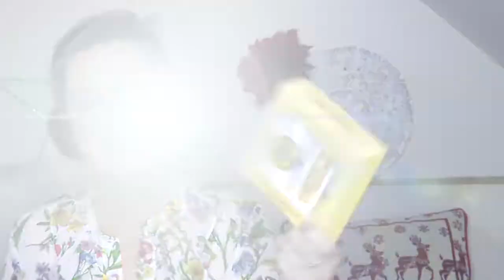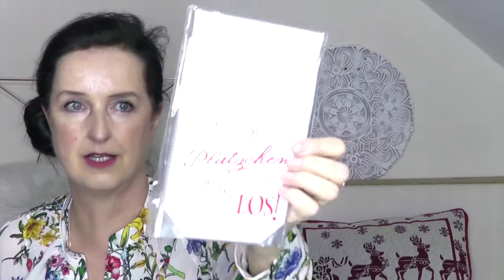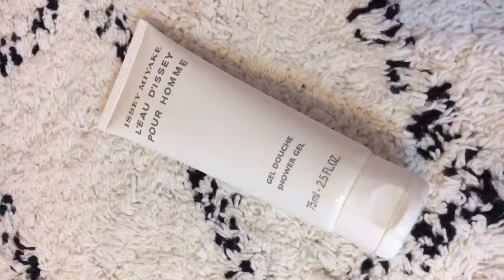DIY ADVENTSKALENDER + GESCHENK IDEEN FÜR SIE & IHN ☆ Grosse VERLOSUNG ☆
DIY Adventskalender befüllen. Günstige Geschenk-Ideen, Inspiration für Sie + Ihn, besonders Männergeschenke - und eine grosse Überraschung für euch - oder zwei? Macht mit und stimmt ab, ich bin gespannt!

♦♦♦Verlosung beendet!!!♦♦♦

An Alle vielen herzlichen Dank für die Teilnahme und eure lieben Worte, ich hab mich sehr gefreut! vielleicht klappt es beim nächsten Mal, die nächste Verlosung ist schon für bald geplant!!

Gewonnen hat die liebe Rockaberte
     ♥♥♥ Herzlichen Glückwunsch ♥♥♥

leider konnte ich euch nicht LIVE mitnehmen, mein Router ging nicht und ich konnte nicht online gehen!!

♦♦♦Hier die Infos zur Teilnahme an der Verlosung♦♦♦
- bist du noch nicht Volljährig, dann frag bitte deine Eltern oder Erziehungsberechtigten, ob du an der Verlosung teilnehmen darfst!
- schreibe bitte nur einen Kommentar!
- die Verlosung geht bis Sonntag, 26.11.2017, 17:00 Uhr!!!
- Der Gewinner wird hier unter dem Video bekannt gegeben, bitte melde dich innerhalb von 2 Tagen
- Versendet wird nur an eine deutsche Versandadresse
- Kein Umtausch gegen Bargeld o.ä., der Rechtsweg ist ausgeschlossen, YouTube hat nichts mit der Verlosung zu tun.
Viel Glück ♥♥♥
Außerdem bestätigt ihr mit der Teilnahme, dass ihr YouTube in keiner Weise im Zusammenhang mit diesem Wettbewerb haftbar machen könnt, weil YouTube in keinem Zusammenhang mit dieser Aktion steht.
Eure Beiträge müssen den deutschen Gesetzen entsprechen und eure Videobeiträge auf YouTube natürlich auch den YouTube-Richtlinien (Nutzungsbedingungen und Community-Richtlinien
Beiträge, die gegen die offiziellen Regeln verstoßen, werden disqualifiziert.Die Teilnahme ist kostenlos.

Grosse Büroklammern, Papier Tüten, Kerzen, Deko ikea.de
Washi Tapes
Glitzersocken, Haarbänder, Schlüsselanhaänger  hm.de

Yankee Candle Tartes
Season of Peace
Christmas Memories
Spiced orange

Meine AllTimes Favoriten für euch im Kalender, den es zu gewinnen gibt: Die kleine Auswahl, der Rest wird später verraten

Body Shop Body Butter + Body scrub
Rituals Duschschaum + Bodycream
Bodyshop Duschgel + Gesichtspeeling
Avenue Gesichtsspray
Yankee Candles Maccaroon Treat + All is bright

Männer tips
Wasserwaage 1 EURO Laden
Duschpouff
Salzige Lakritz
Multi Tool
PC Reinigungs Set
Bierkalender

More DIY?

Willst du mir schreiben? Mein Postfach für Brief und Postkarten :D

Fab4ty Style
Postfach 90 23 41
21057 Hamburg

DIY Adventskalender befüllen. Günstige Geschenk-Ideen
 2 DIY ADVENTSKALENDER + 24 GESCHENK IDEEN FÜR SIE & IHN
DIY Adventskalender + Ideen für Freund/ Mann
 DIY ADVENTSKALENDER + 40 IDEEN ZUM BEFÜLLEN!
Adventskalender für den Freund - Inhalt | DIY
 PINTEREST DIY Adventskalender für Weihnachten zum selbst befüllen! | Günstig & Einfach